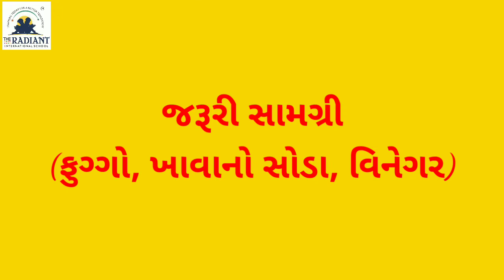GUJ MED STD 1 EXPERIMENT BALLON,VINEGAR,SODA 720p